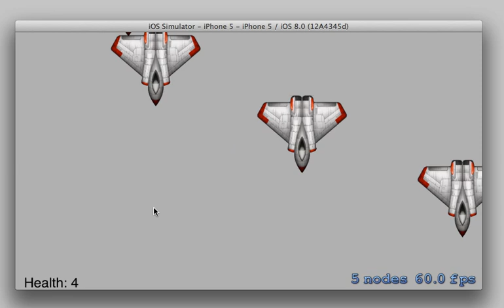Kamakazee Swift iOS Game Tutorial